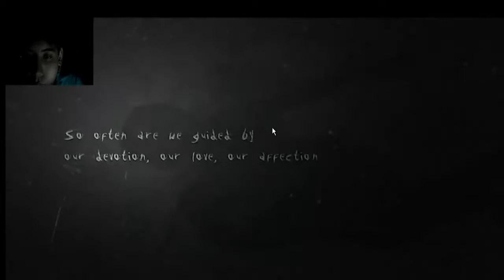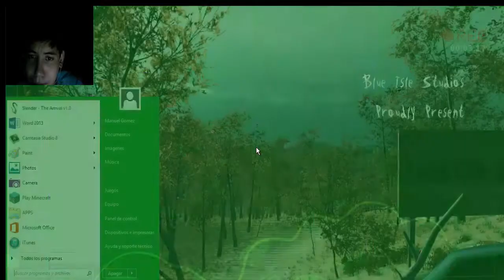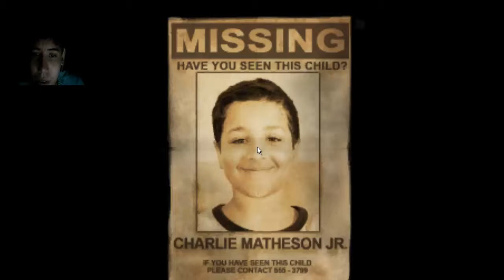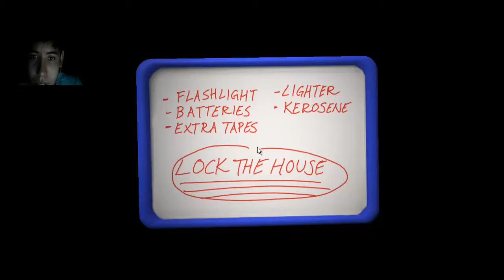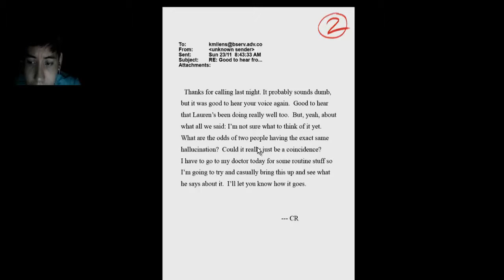Let's Play Slender The Arrival EP#1 "Buscando a Kate"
Hey que onda youtuberos les traigo el primer caitulo de este lets play de slender the arrival en el cual les muestro el primer escenario o nivel del juego :)